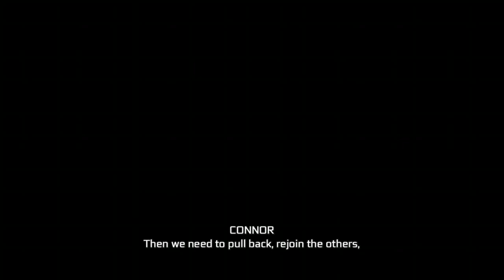AC3 Remastered: Battle Of Monmouth (100% Synch)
This can be used as a guide or just to show you how AWESOME I am at this game! :D